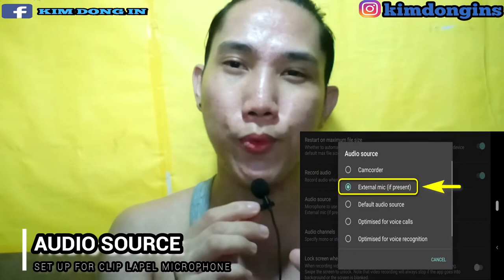CHEAP CLIP ON LAPEL MICROPHONE 148 PESOS REVIEW AUDIO TEST PART 2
Sure na sure yung na talaga ito Kimchihearts napa ASMR po ako wow talaga smooth audio test watch muna! lets get started ❤❤❤

❤ Lapel Mic ❤

Price : P148
Shopee Shop Name : Wohome.ph 💕😘